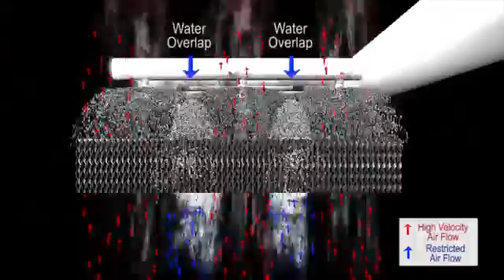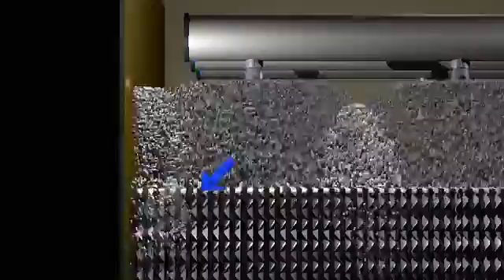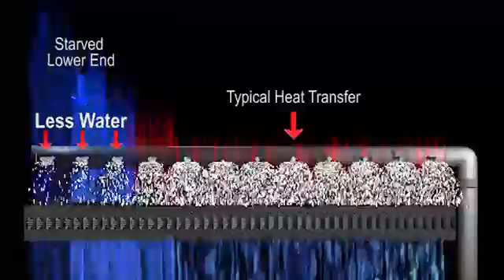How to cooling tower works | Working principal of cooling tower | Cooling tower how to maintain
How to cooling tower work.cooling tower maintenance. Cooling tower basic. Cooling tower working principal. Cooling tower.
Cooling tower how to cooled water.
How much speed of cooling tower  fan.
Air flow in cooling tower.

counter flow cooling towers, air flows opposite to the water flow. Air enters the tower beneath the fill and is drawn up vertically into the tower. Above the fill, hot water is introduced through low pressure spray nozzles to divide the hot water over the surface of the fill in fine droplets. The cooling air draws heat from the water as it progresses to the bottom of the tower. The drift eliminator above the spray nozzle captures water droplets and returns the water to the circulating system. A cold water cooling tower basin contains the water after its interaction with the air flow.
First of all, cooling towers are used mainly when there is no water source available for cooling. This could be due to lack of water resources in the country it self or of fear of contamination.

Cooling towers uses the heat transfer method of convection and surface area contact between fluids to help cool water cycling back from the source that is to be cooled to a suitable temperature to re-carry heat (power plants and HVAC systems are a good example).

cooling tower’s function is to remove heat from a building or process application that generates heat and must be dissipated. The fundamental principal employed in accomplishing this removal of heat is the evaporation of water. How this evaporation is accomplished varies among differing types of cooling towers but nearly all towers rely upon the atomization of the water over sprinkler heads, allowing the water to “rain” over fills which are a honeycomb-like structure that increases the surface area of the water , and then pulling air across the surface of the water through the use of fans.

The concept of a cooling tower is to pull heat from an area or a stream of water through use of evaporation or through using a continuous flow of air to cool the working fluid to the ambient air temperature. Ambient temperature in this case is defined as the wet-bulb air temperature in the case of evaporation, and the dry-bulb air temperature in the case of air flow of a working fluid. Commonly, cooling towers are used for cooling oil refineries, chemical plants, and thermal power stations, including coal-fired steam plants and nuclear power plants.

Cooling tower works basically on the principle of evaporation. In this process the sensible heat of hot water is converted to latent heat of vaporisation. Thus reducing the temperature of the exposed surface area of water to the air. More is the surface area of water exposes to air greater is the cooling, thus requires lesser height of construction of cooling tower. This is why water is generally sprinkled into the cooling tower. To create more turbulence sometimes cooling towers have packings